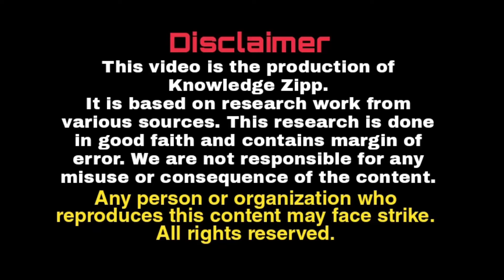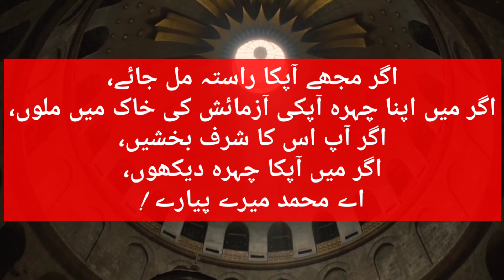Yunus Emre Rah-E-Ishq Complete Biography in Urdu | Story of Yunus Emre From a Judge to Sufi Dervaish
Who was Yunus Emre ? Turkish poet !
In the 13th century, Yunus Emre takes on a spiritual journey in Anatolia (modern-day Turkey) , radically changing his life and becoming a dervish. Yunus Emre was born in Sare Koay, Turkey (Anatolia). He had learned hadith and fiqqh from Konya and then sent toward Nalejan. On his way towards Nalejan he (Yunus Emre) met with old man (Sheikh Tapeduk Emre), who is very famous in Nalejan. During the journey Yunus Emre became the victim of murder. Even he had seen the murderer but the murderer ran away from his reach. Because Yunus Emre had been selected as the judge of Nalijan so, he committed that when he will reached there, he must gave him (murderer) the punishment.
Why Imran Khan recommended Drama Yunus Emre ?
History of Yunus Emre Turkish poet in Urdu and Hindi.
Drama Serial Yunus Emre is Now being presented by PTV (Pakistan Television) in urdu dubbing, urdu dubbed, hindi dubbed
Sufi music Dervaish